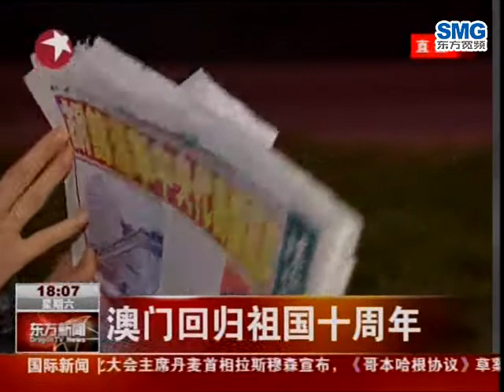20091219东方新闻-澳门回归祖国十周年1807.wmv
20091219东方新闻-澳门回归祖国十周年1807.wmv